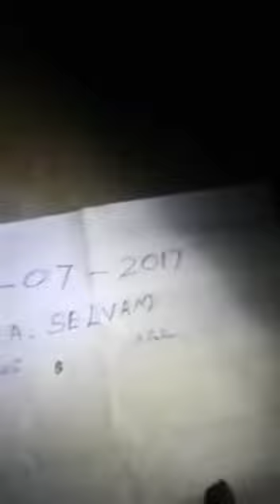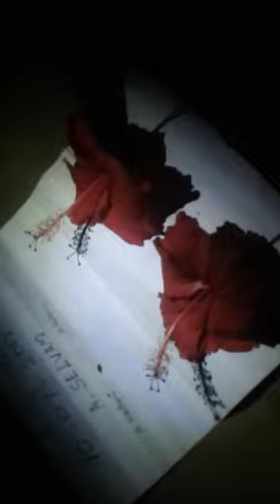Naga mani part 4 fake or real finally uploaded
Nagamai  cobra  Indian poison snake